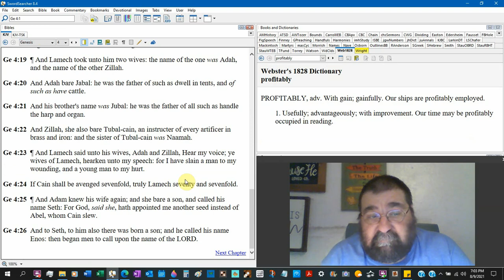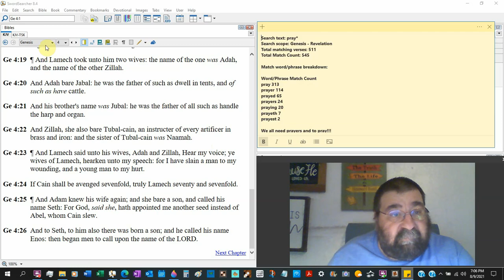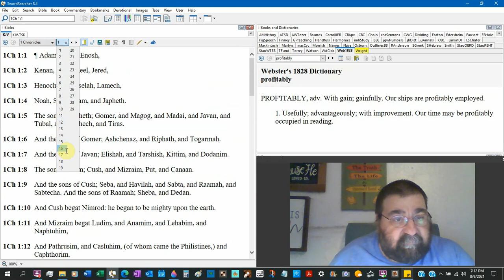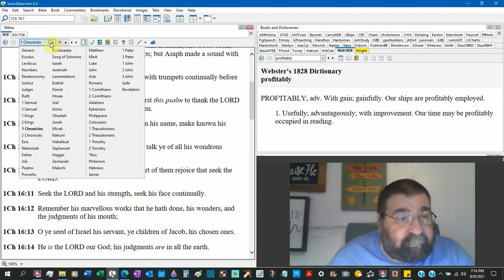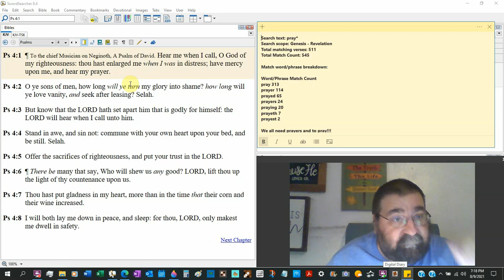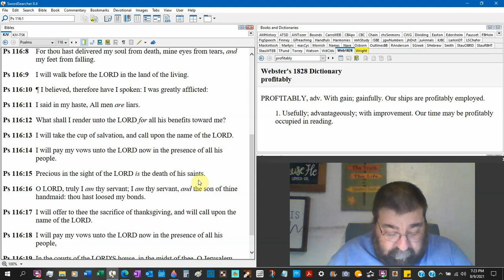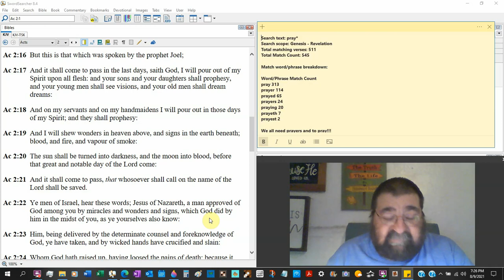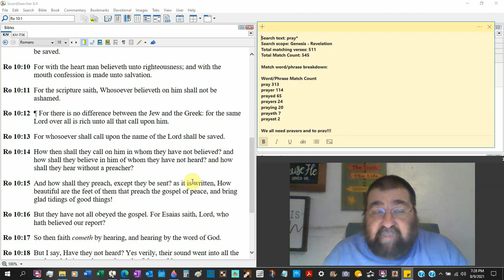Call Unto The LORD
Everyone is on the phone but does anyone call unto the LORD?